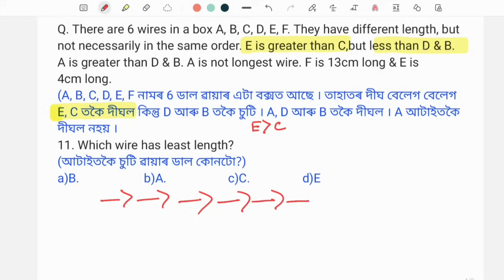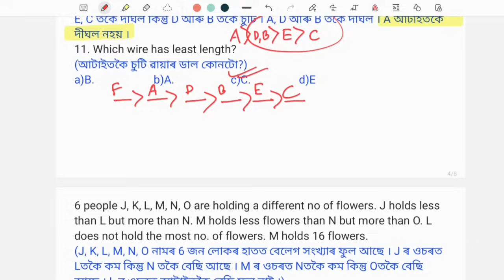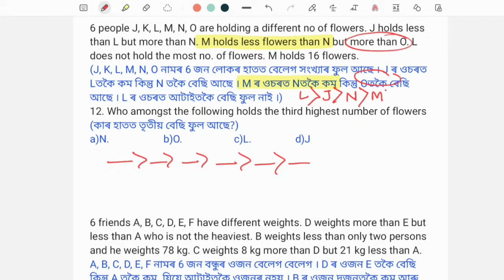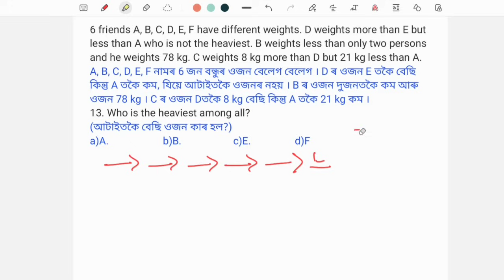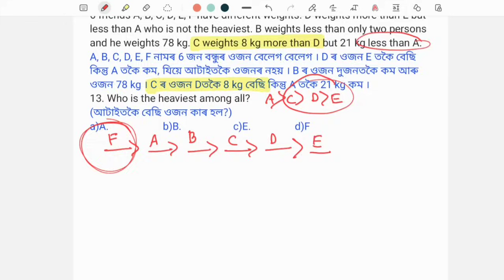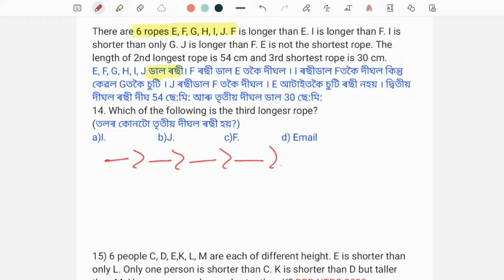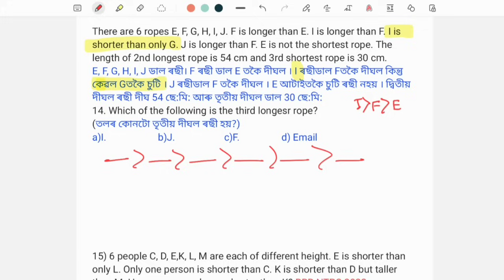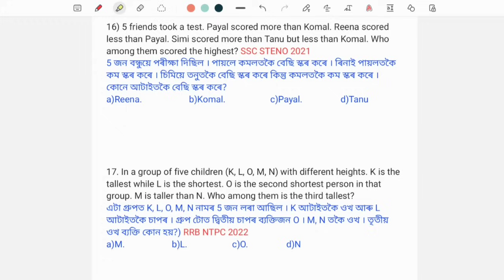(V-10) Mock Test-10 Reasoning (Ranking) for ADRE 2.0 grade iii grade iv exam & Assam Police 2024.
Mock Test 10 Reasoning (Ranking) for ADRE 2.0 Grade III Grade IV Exams of Assam & Assam Police 2024.